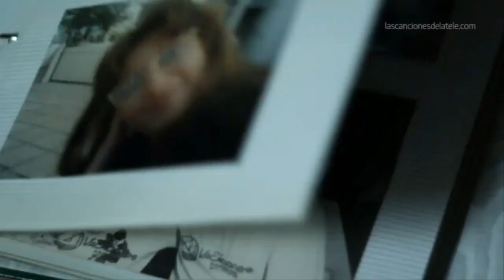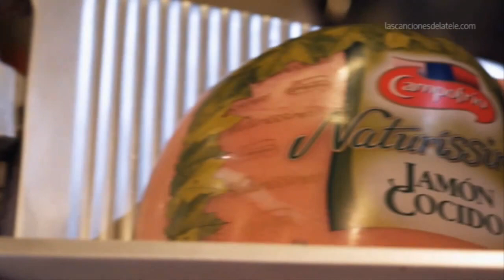Anuncio Spot Campofrío y los 4 sentidos HD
Agencia: McCann Erickson, Madrid.